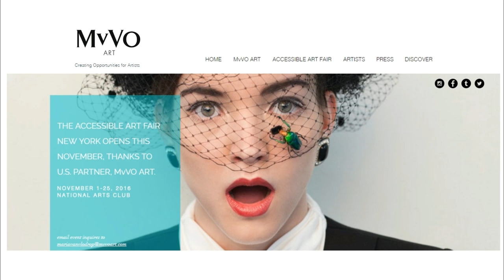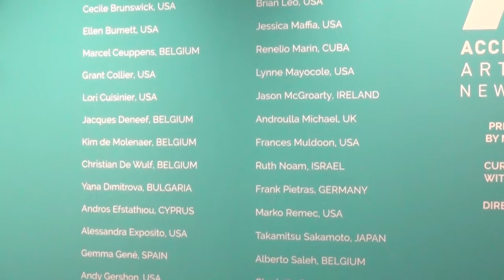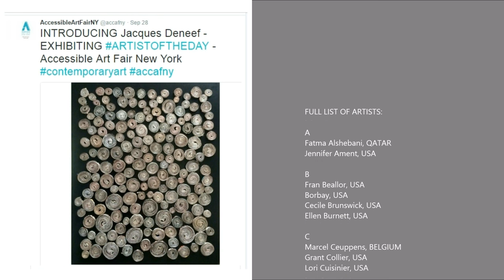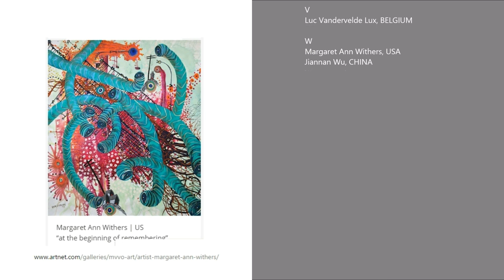ACCESSIBLE ART FAIR - NY 2016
Exhibition Dates: Nov 2 - 26, 2016